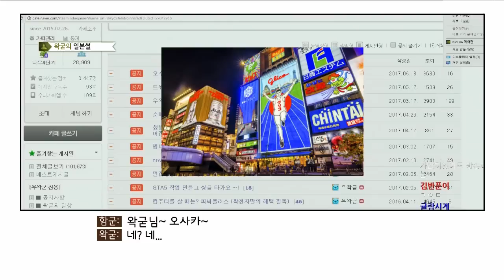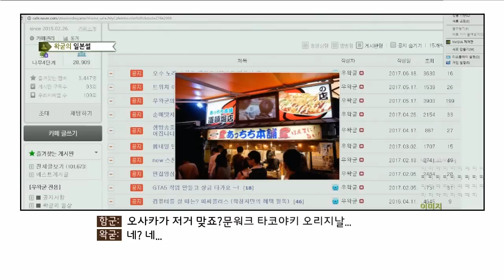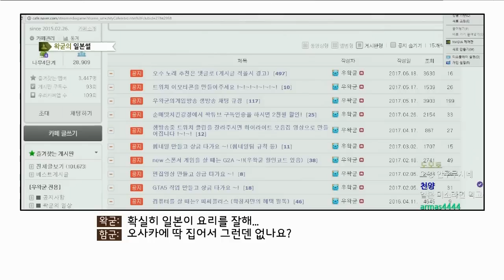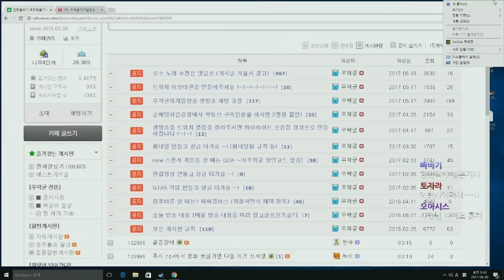일본음식에 대한 추억 - 왁굳의 노가리